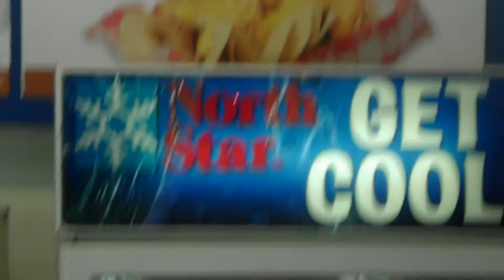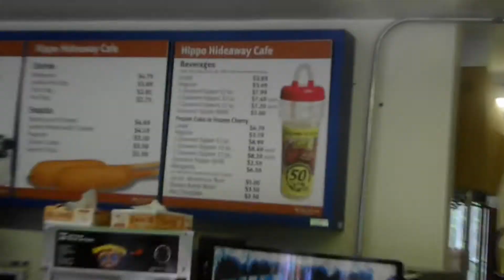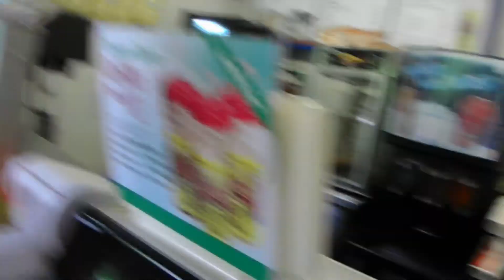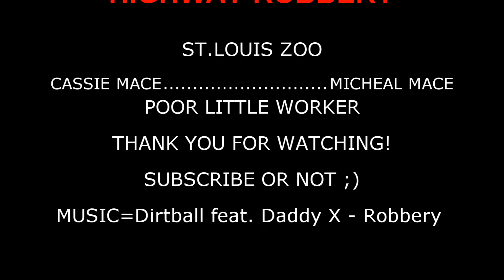HIGHWAY ROBBERY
FAMILY WENT TO THE ST.LOUIS ZOO. WE GET DRINKS THAT ARE PRICED WAY TO HIGH SO I MAKE A LITTLE FUNNY!